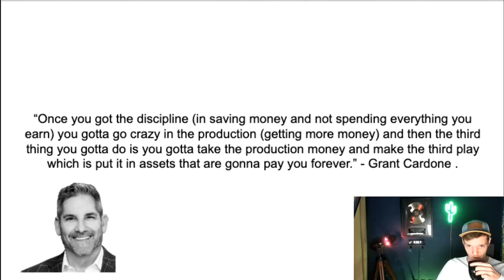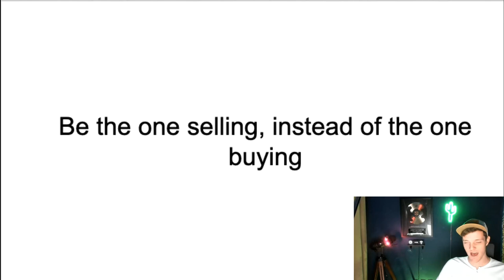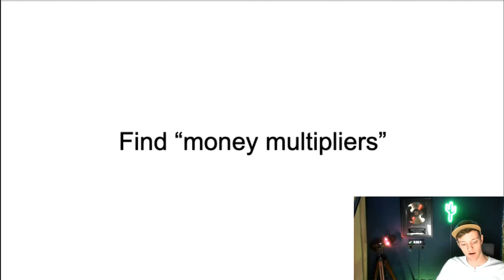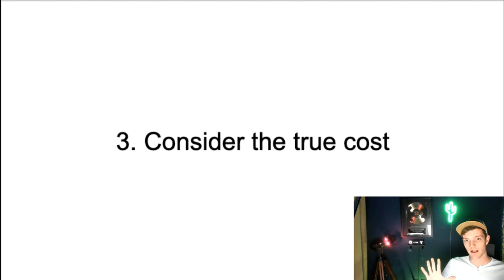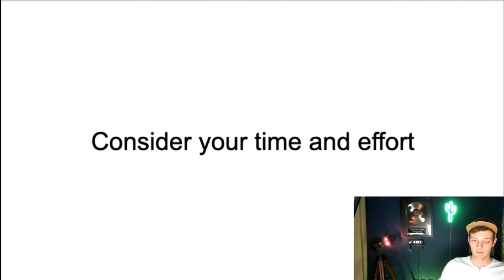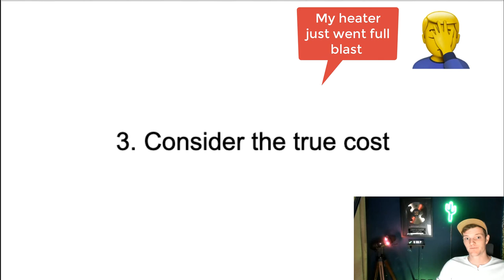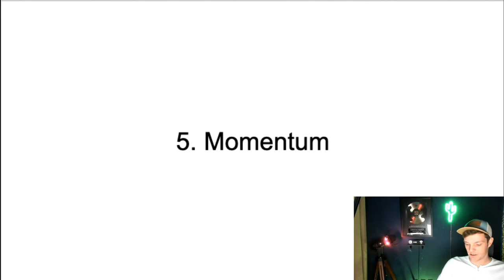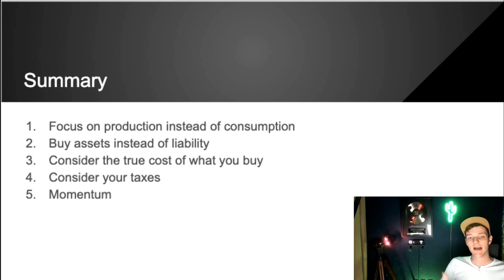5 Things Rich People Do That Poor People Don't On Black Friday:Cyber Monday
Black Friday/Cyber Monday Deal: Get 3 Courses For The Price Of One

In this video I go over the entrepreneur behaviors that set the wealthy apart from the poor. When thinking about how you should spend your money this black friday, think in terms of investing. Are you buying assets or liabilities? If you are wondering what an asset is, think about it like this: Are you going to make money from your purchases, or just lose money? Buying assets makes you money in the long term, it's an investment.

If you have ever read Rich Dad, Poor Dad by Robert T. Kiyosaki you would know that knowing how to grow your income through investing in assets is the differentiator between the poor and the rich. Other wealthy people like Grant Cardone also advise people to first save money, produce more money with that money, and then invest in assets long term to grow your investment portfolio.

Watch the video to the end to find out all the ways your black friday purchase habits can be a boon or bust.